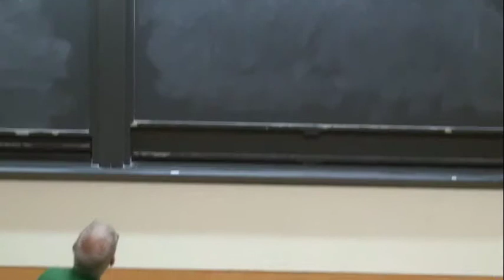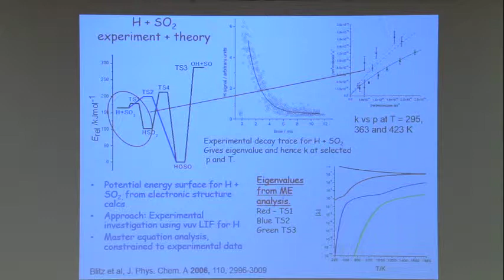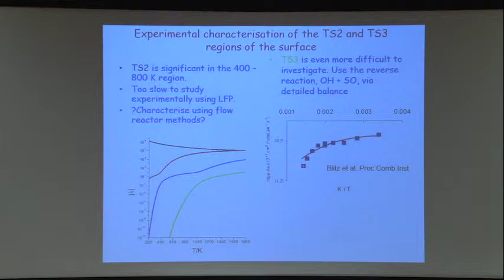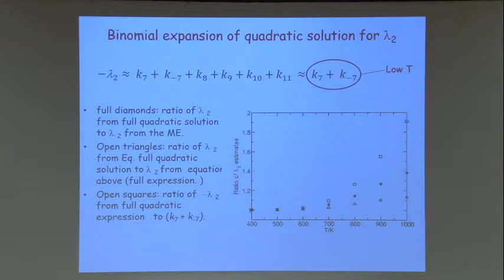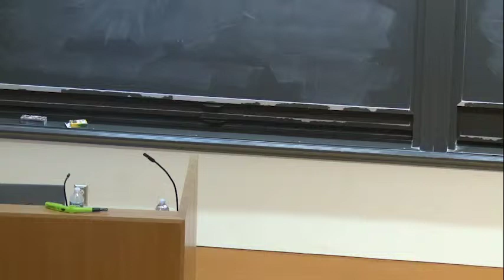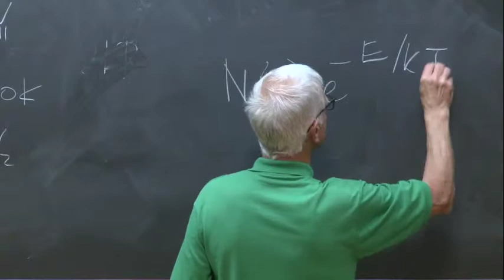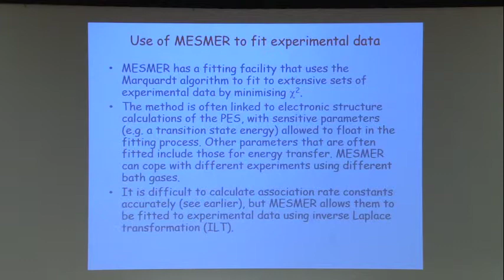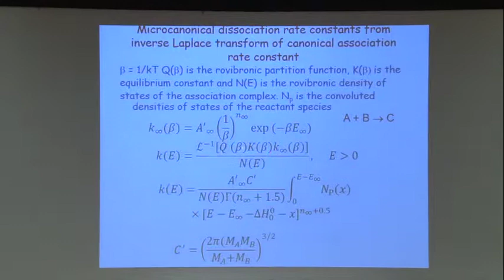Pilling Day 3 Part 3